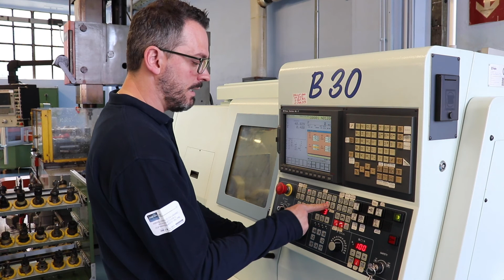Azzeramento del pezzo sul tornio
Nella lezione odierna andiamo a vedere le operazioni per effettuare l'azzeramento del pezzo sul tornio Biglia 301 a controllo numerico. Lo spiega il docente di meccanica industriale Omar Perardi agli allievi della sede CIAC di Valperga “P. Cinotto”.
Siamo vicini ai nostri allievi e alle loro famiglie in questo momento difficile.